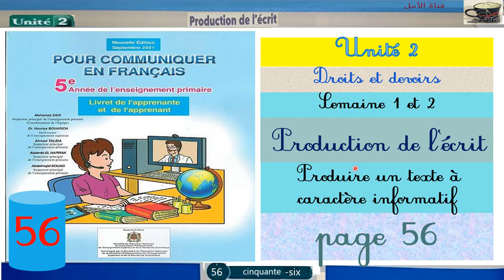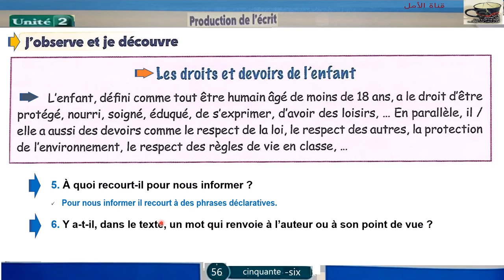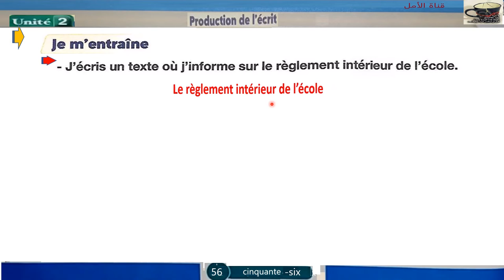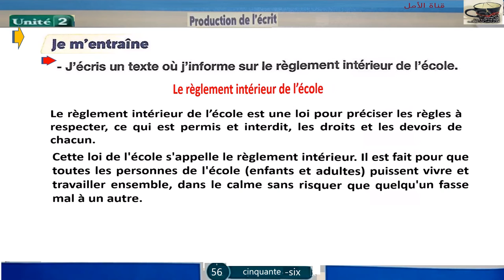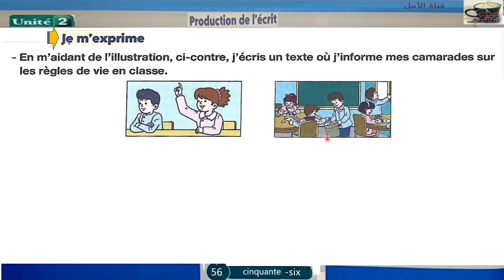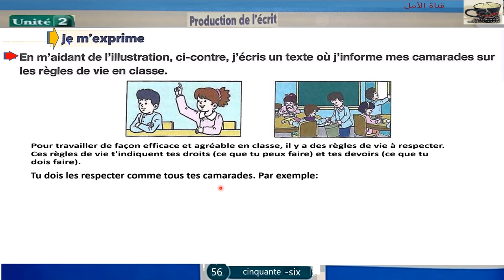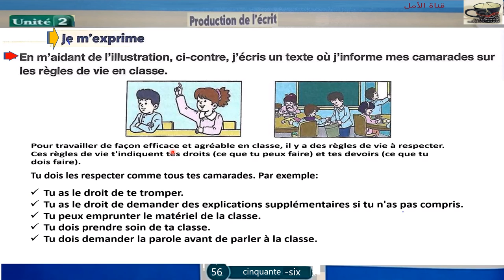56 Producti l’écrit Produire un texte à caractère informatif U2 Page 56 Pour communiquer en fr 5AP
56 Prod l’écrit Produire un texte à caractère informatif  Unité 2 Page 56 Pour communiquer en fr 5AP